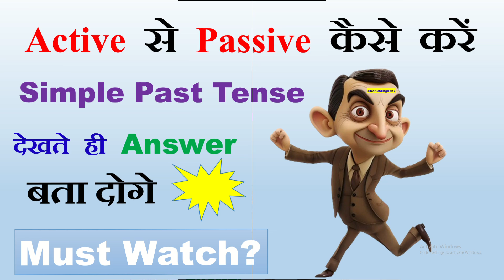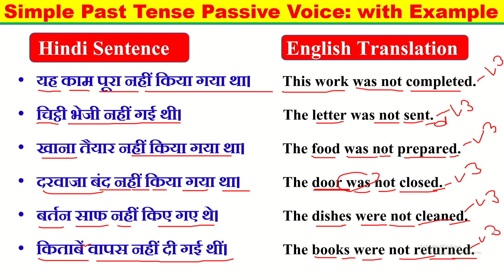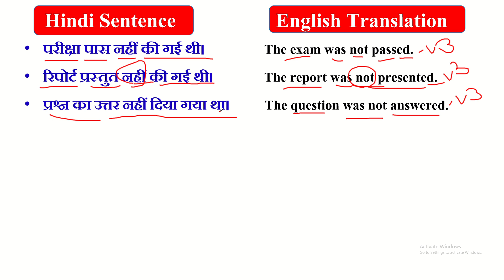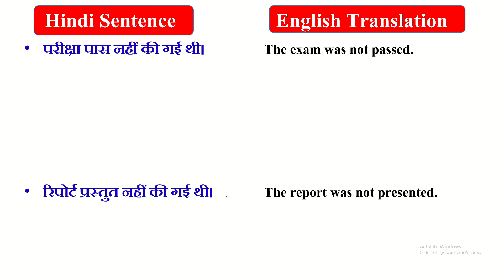Past Indefinite Negative Passive voice | English Grammar | Active to Passive Changing Rule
Tenses
Learn tenses
mq education official
Book reading
English Kaise sikhe
English padhna Kaise shikhe
English padhna bataye
English reading sikhe
English read kaise sikhe
English reading Kaise shikhe
English readi bataye
Hi का मतलब क्या होता है और Hi का फुल फॉर्म क्या है।
Hi in hindi meaning Hi full form.
basic English Kaise sikhe padhna
English badhna sikhe basic
english padhna kaise aayega
english padhna kaise sikhe aur likhna
2 english padhna kaise sikhe zero se
english padhna kaise aata hai
english class grammar
english spoken guru
english speaking practice tamil
english speaking course dear sir
english lovers class 2
english speaking course day
english kaise sikhe dear sir
Hi ka matlab kya hota hai
Hi का मतलब क्या है।
Hi hii hiii ka matlab kya hota hai
Hi ka full form kya hota hai
hi in hindi meaning.
Hi in chatting.
hi ka chatting me matlab kya hota hai
hi ka matlab
full form of hi
इंग्लिश पढना कैसे सीखे
100 Basic english words
Basic english
Words meaning
Word meanings